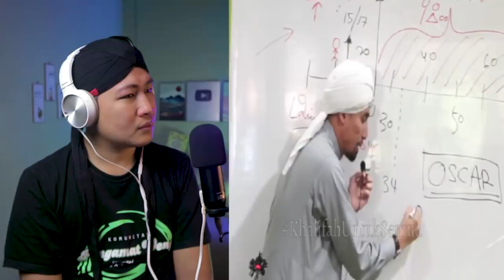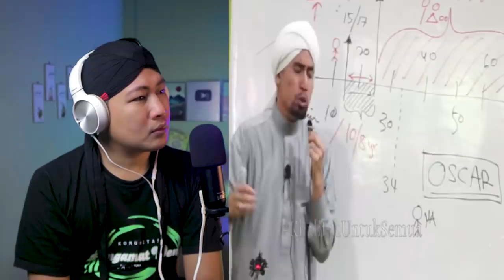💥WOOOW.⁉️⁉️ JACKY CHAN SUKA DENGAN MALAYSIA SEBAB INI.⁉️ PESAN JACKY CHAN UNTUK MALAYSIA.❗⁉️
+ @MORINA REACT
+ @MORINA OFFICIAL
+ @CAKMOJIB NEW
+ @KEBUN CAKMOJIB